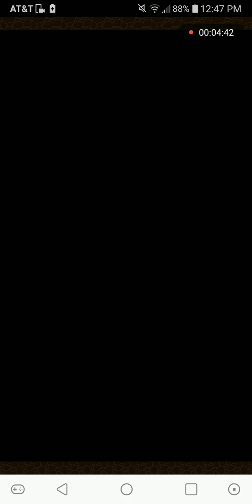Puzzle & Dragons: NY Kami x Jonathan vs. 11th Anniversary Colosseum